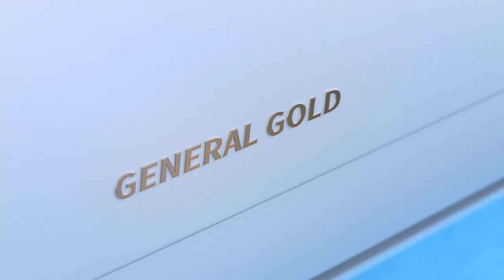Inverter AC, Air Conditioner 3D Animation visualization, make video ad+91 9871556009(1)